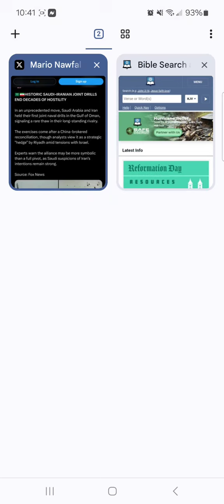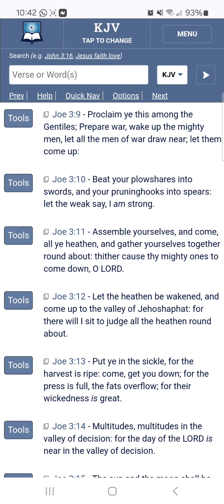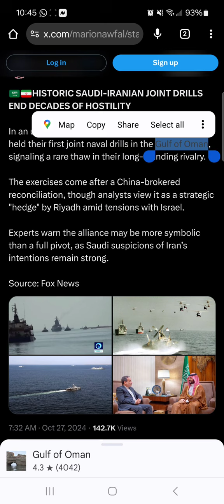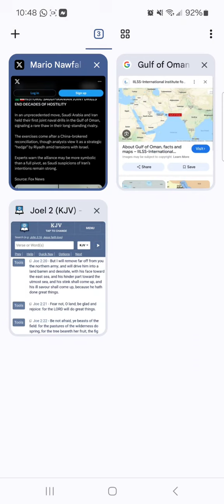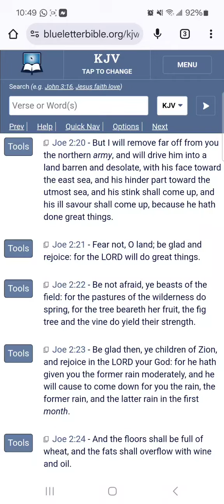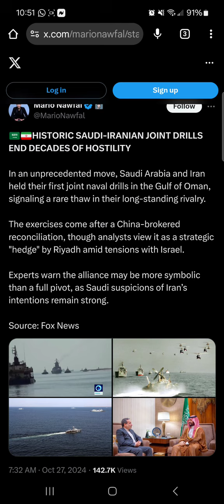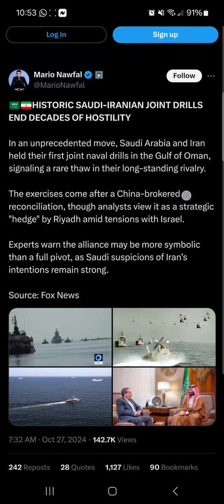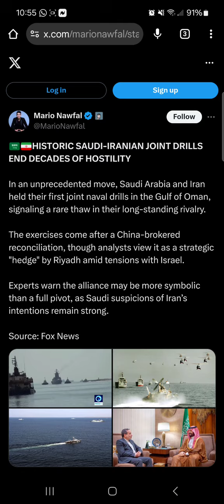The Dragons Of Arabia & The Carmanians(Iranians) Conduct Joint Drill - More Prophesy Coming To Pass